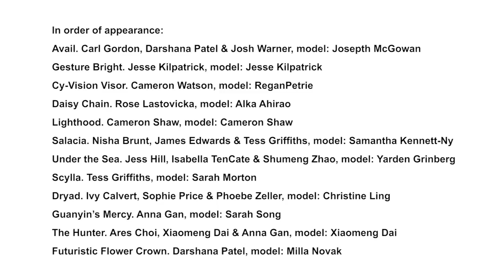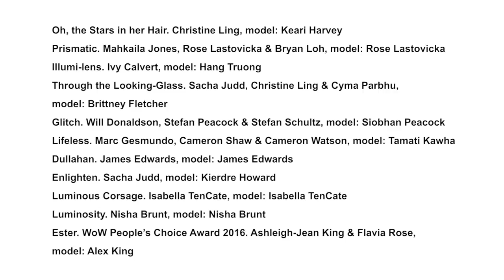Wearable Technology Show 2016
Produced by the students of MDDN351 Wearable Tech under the supervision of Anne Niemetz, Flavia Rose and Ian Loh.
With thanks to VUW School of Design, Technicians, Volunteers, Supporters Friends and family.